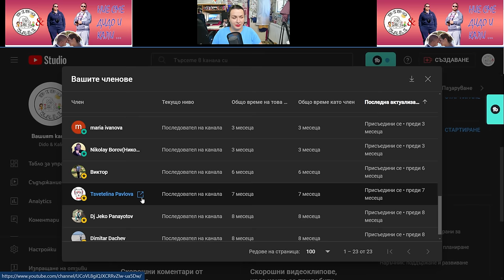ЖИВОТ НА СЕЛО: Една неделя с нас - отново имаме помощници